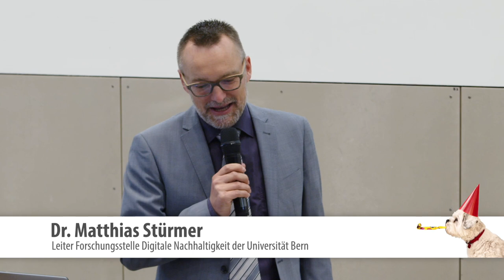Eröffnungsrede IT-Beschaffungskonferenz 2021 | Bundesrätin Viola Amherd